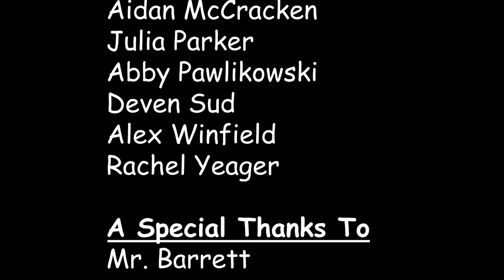Wednesday April 27th 2022